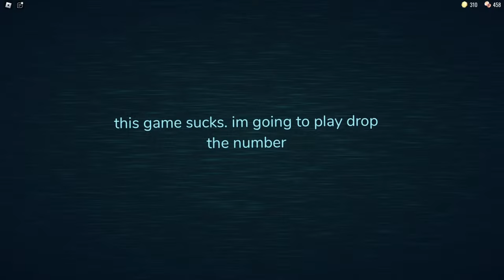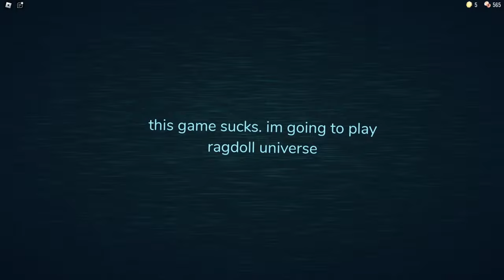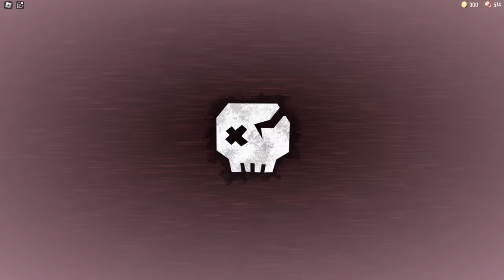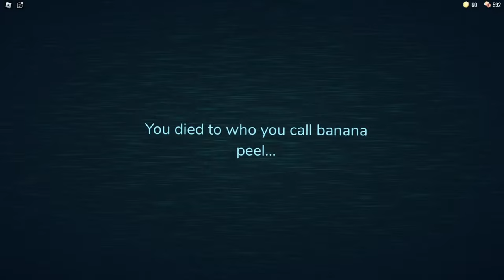I tried getting to door 100 in Roblox Doors Super Hard Mode!!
In This Video, I Played A horror minigame in roblox named Doors/Roblox Doors it had this update called super hard mode and we will be trying to beat and and get to door 100. Will we do it? watch till the end and find out!!